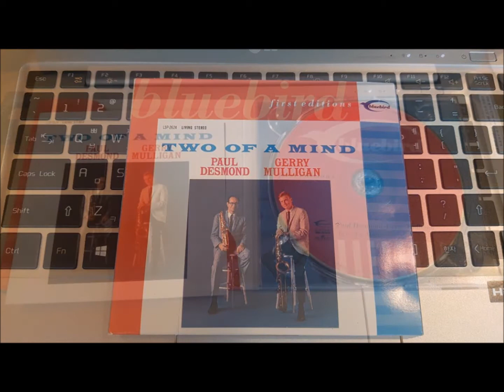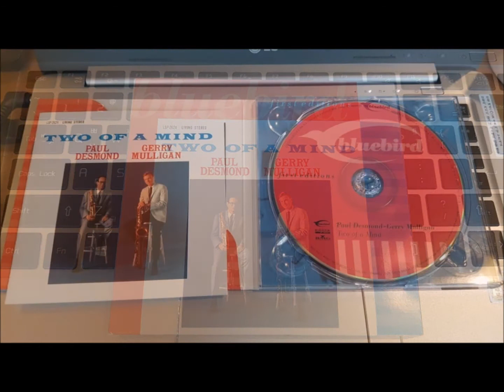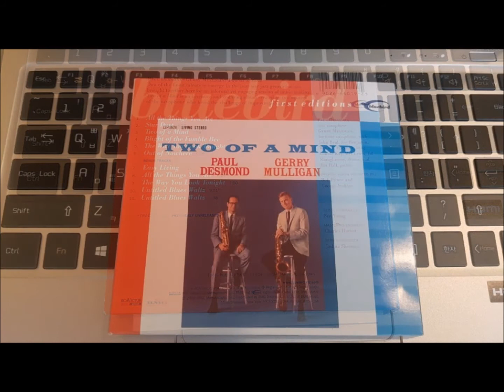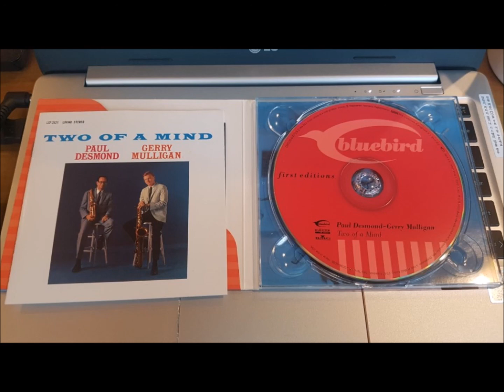Paul Desmond & Gerry Mulligan 'All The Things You Are'